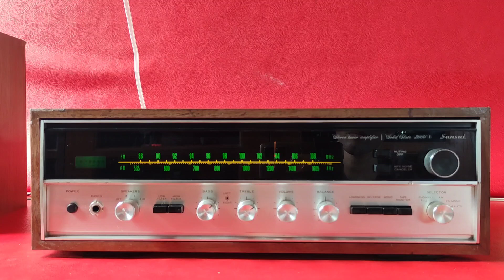Sansui 2000x Stereo Receiver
ทดสอบภาครับวิทยุ FM